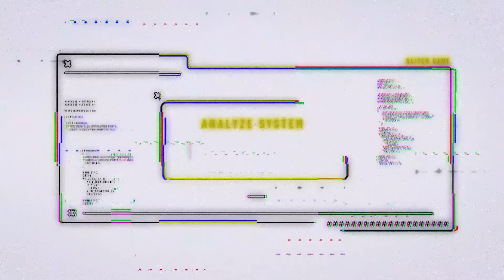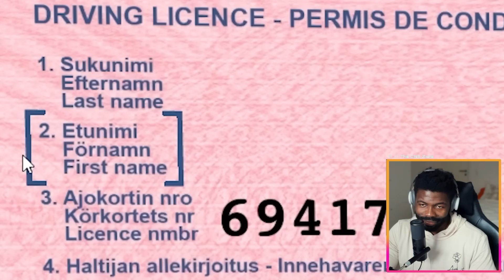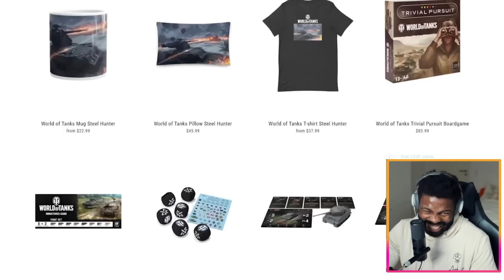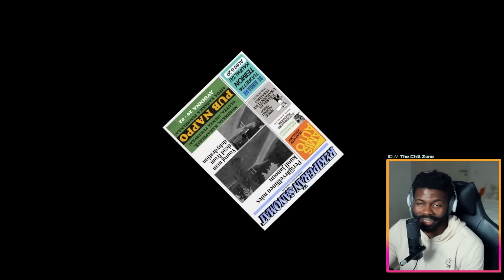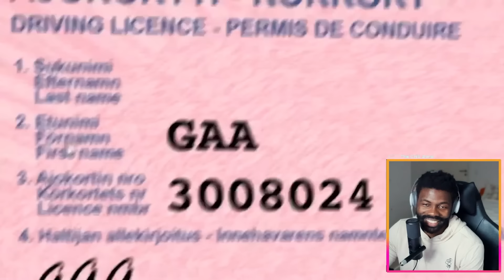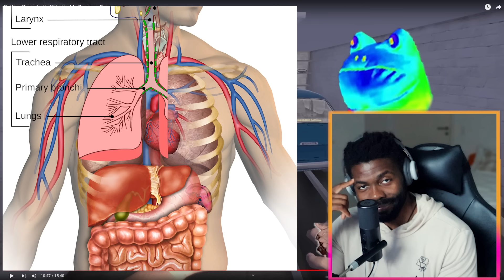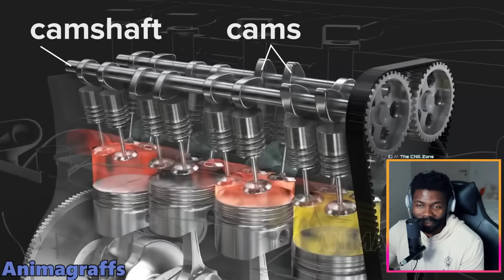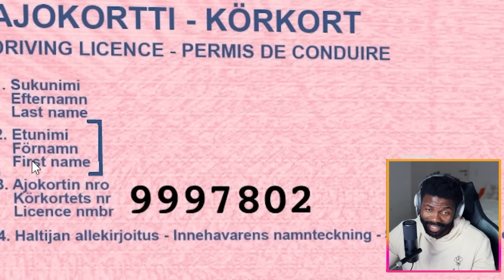TheChillZone Reacts to Getting Repeatedly Killed in My Summer Car by martincitopants